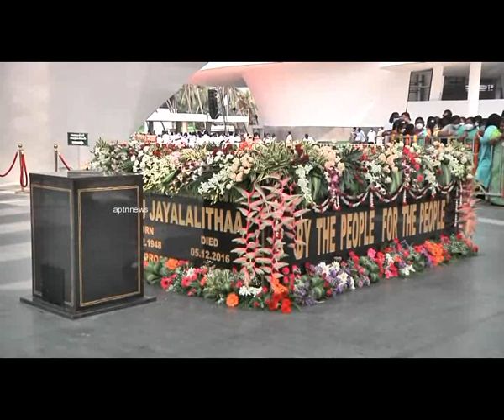Jayalalitha Memorial Inauguration TN CM Palanisamy,O Panneer Selvam||Merina Beach|Aiadmk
tamilnadu chief minister Edapadi palanisay ,Deputy Cm o.Panneer Selvam Inaugurated Aiadm Supremo,Late J.Jayalalitha Memorial at Marina sea shore.Thousands of Aiadmk cadres and aiadmk minister,mla's,mp;s were participated in this inauguration.